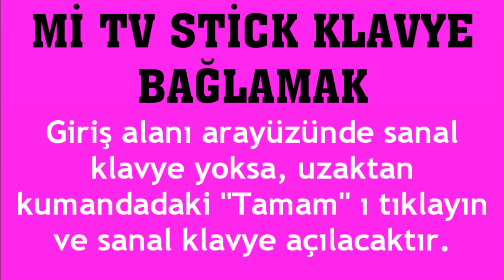Mi TV Stick Klavye Bağlamak Nasıl Yapılır?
Merhabalar bu videomuda sizlerle birlikte mi tv stick klavye bağlamak nasıl yapılır sorusuna yanıt vermeye çalışıyoruz.İyi Seyiler Dilerim.

mi tv stick klavye nasıl bağlanır
mi tv stick klavye ekleme
mi tv stick klavye ayarlama